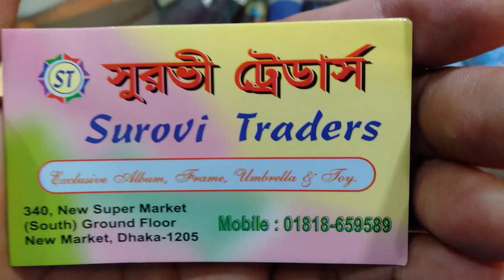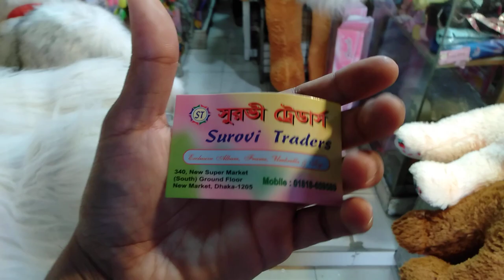ছোট এবং বড় টেডি বিয়ার ডল কালেকশন এবং দাম/teddy bear doll collection(falak angel)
shop name: (সুরভী ট্রেডার্স)

address:340,new super market (south) ground floor new market, dhaka-1205

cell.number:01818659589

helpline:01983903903